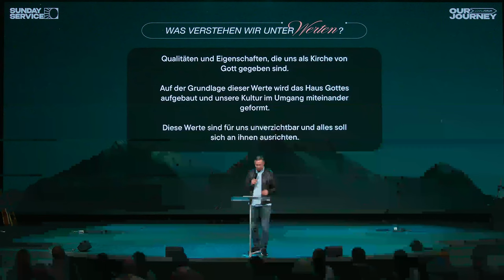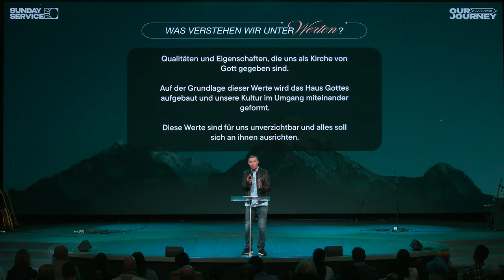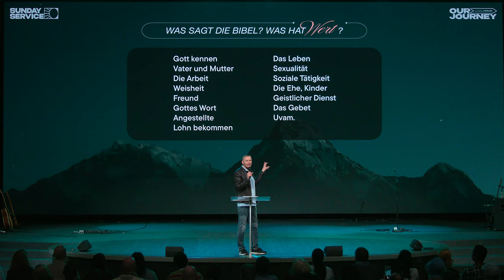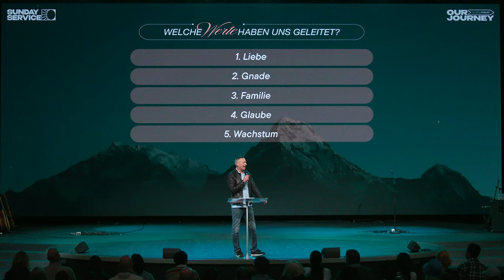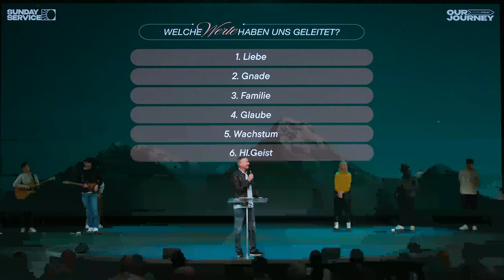Sechs Bausteine eines gesunden Kirchen-Fundaments | Peter Wenz | Gospel Forum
Heute geht es um Werte – was uns wertvoll, kostbar und besonders wichtig ist. Jeder hat da seine eigene Liste. Pastor Peter Wenz beschreibt einige der zentralen Werte, die zum Fundament unserer Kirche gehören. Es tut gut, im Schutz dieser Werte zu leben, die uns Halt und Orientierung geben.

► Bist du neu und möchtest Anschluss finden?

► Schaust du unsere Livestreams und hast keine Gemeinde vor Ort?

► Spenden

Du möchtest diesen Dienst unterstützen und uns dabei helfen, Menschen auf der ganzen Welt mit dem Evangelium zu erreichen?